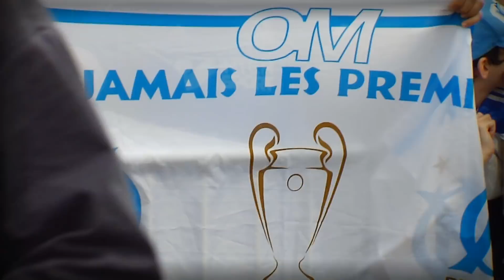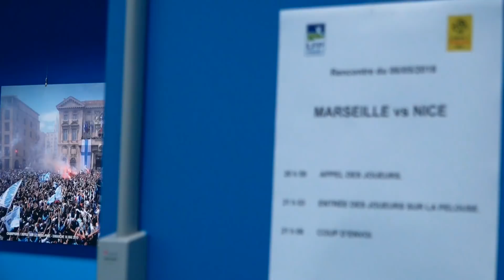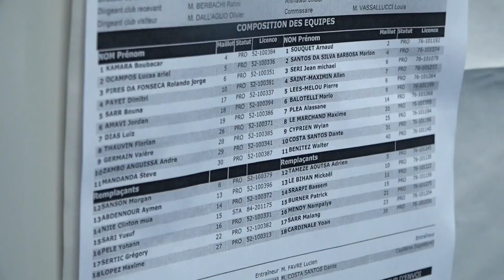OM 2-1 Nice Les coulisses de la victoire | Objectif Match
Saison 06 épisode 36 :
Vivez la préparation et les coulisses d’Olympique de Marseille - OGC Nice dans ce nouvel épisode d’Objectif Match où l’importance du groupe permet d’entretenir une superbe dynamique.